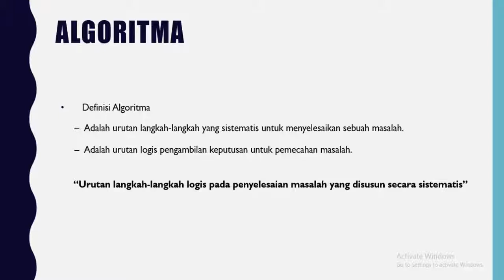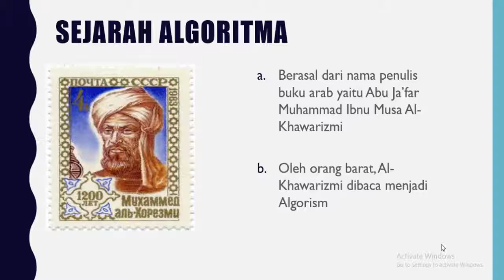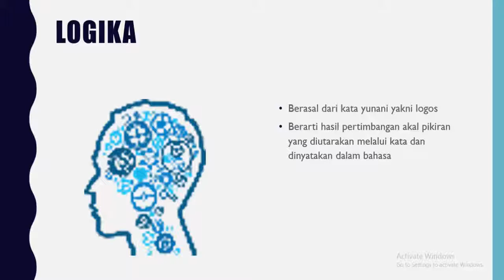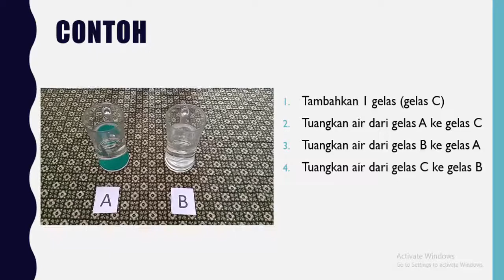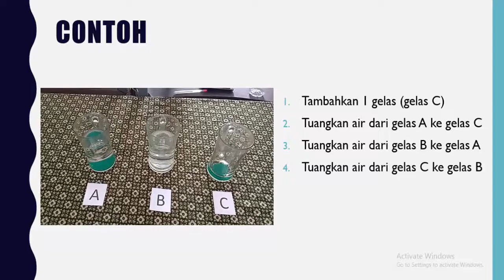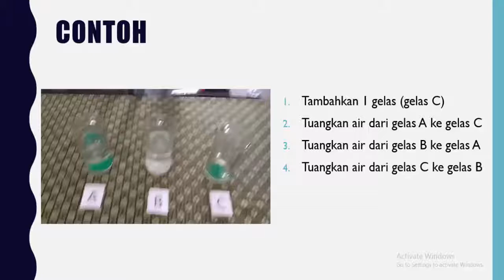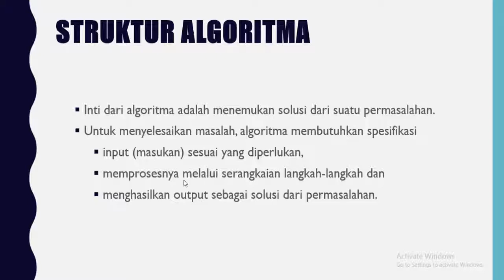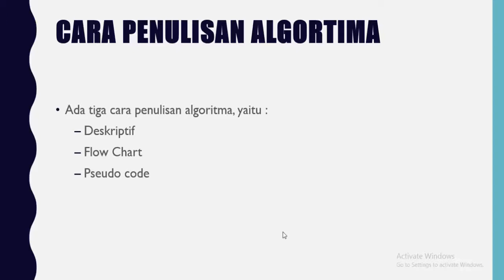Pemprograman Dasar - Pengenalan Algoritma Part 2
Video berikut berkaitan dengan materi dasar pemprograman dasar kelas X dengan pokok materi pengenalan algoritma dibagi kedalam 2 bagian yang tentunya wajib disimak untuk kalian siswa/i kelas X agar kalian lebih memahami dasar pemprograman.